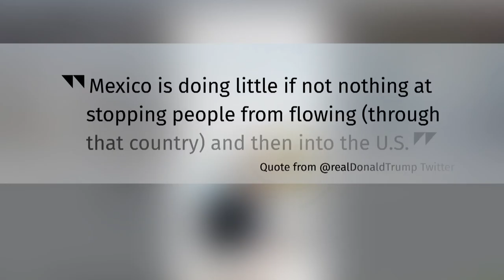Trump targets DACA, NAFTA in Easter tweets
U.S. President Donald Trump took to Twitter on Easter Sunday to air his grievances about DACA and Mexico, while putting NAFTA in his sights.